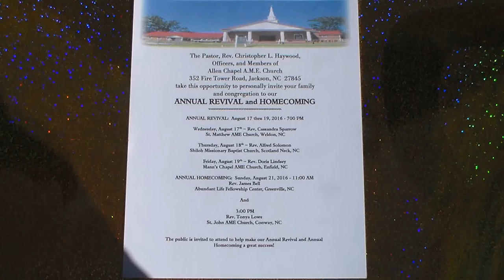ALLEN CHAPEL AME CHURCH ANNUAL HOME COMMING AUGUST 21 2016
ALLEN CHAPEL AME CHURCH
352 FIRETOWER ROAD
JACKSON NC,27845
AUG.21 2016
SERVICE 11 AM 2ND SERVICE 3PM,DINNER SERVED 1:30 PM